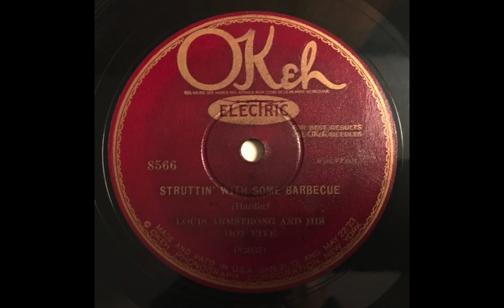Struttin' With Some Barbecue - Louis Armstrong & His Hot Five (Kid Ory, Johnny Dodds)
Louis Armstrong, t / Kid Ory, tb / Johnny Dodds, cl / Lil Armstrong, p / Johnny St. Cyr, bj. Chicago, December 9, 1927.